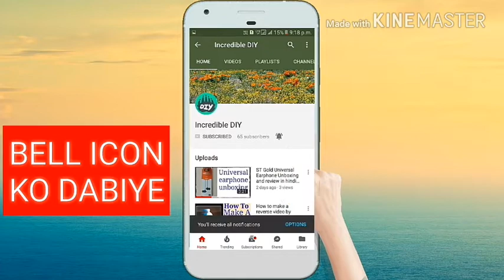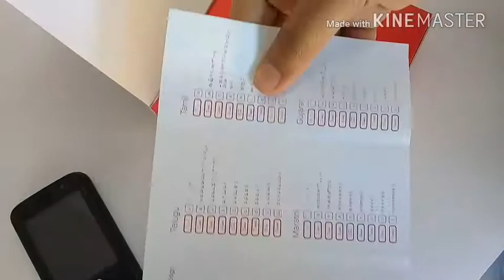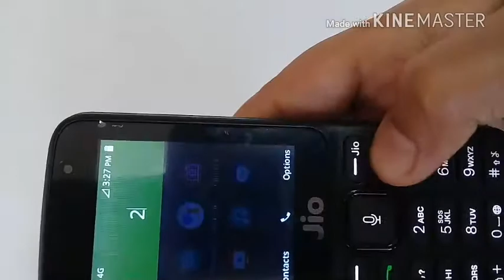Jio phone unboxing and review in hindi ||by Tech With Mech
Hh
I will change my channel name tech with mech from incredible DIY.Jio phone unboxing and review in Hindi keypad phone that is launched by jio in cheap price with front camera its price is 1500 rupees and you will able to take return your money after 3 years jio phone is the best phone.Please like and subscribe to our channel and share it with your friends and comment on our video.
Tech With Mech